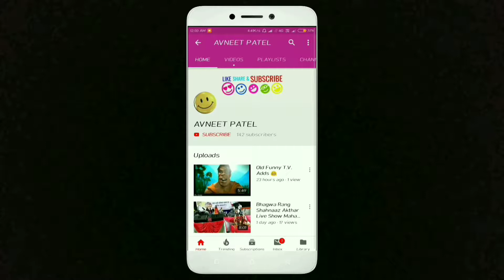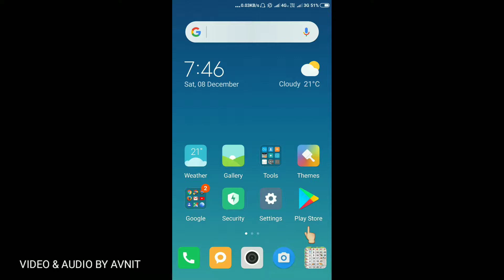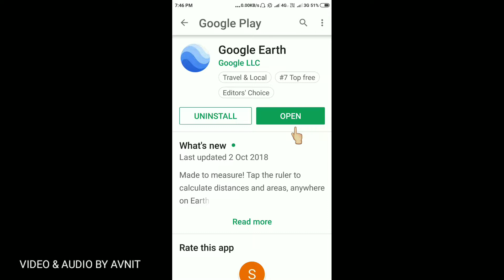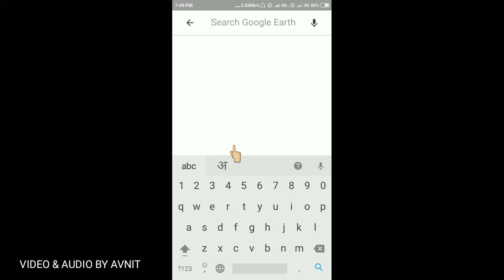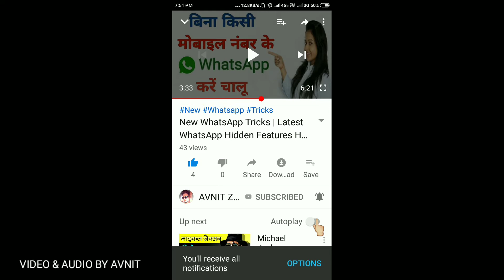Internet Par Apna Ghar Dekhe Live Aur Bhut Kuchh Map Me || By Avnti zone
Internet Par Apna Ghar Dekhe Live Aur Bhut Kuchh Map Me || By Avnit zone